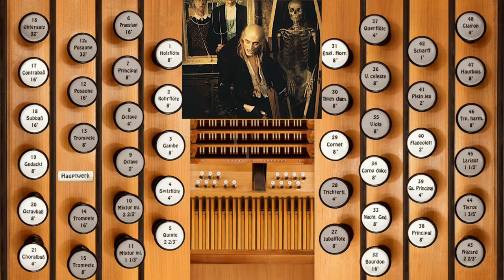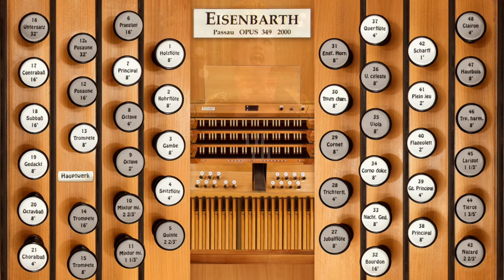Time Warp (Rocky Horror Picture Show)—Organ Cover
It's a double feature this Spooktober, this time drawing from the ever-creepy, ever-funny Rocky Horror Picture Show soundtrack. You'll get two new videos each Saturday and one extra on Sunday 31 for Halloween.
The "Time Warp" from the Rocky Horror Picture Show, composed by Richard O'Brien and arranged for organ by G Hutch.